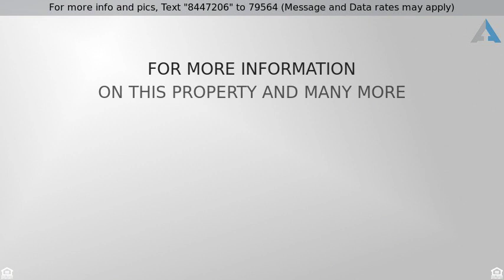Priced at $500,000 - 4664 E DOWNING Circle, Mesa, AZ 85205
Stunning custom home on a half-acre in the coveted

Stunning custom home on a half-acre in the coveted Valencia Groves. This home has 3 full bedrooms plus a den/office, study and family room. The eat-in kitchen features granite counters and island, a gas range, breakfast bar and pass-thru window that overlooks the patio. This home also has a formal dining room for all of your entertaining. The gas fireplace in the family room has a built-in entertainment center and niche for artwork. The expansive master contains travertine, dual sink vanity, a walk-in shower with dual heads and a huge walk-in closet with built-in shelving. Jack and Jill bathroom connect bedrooms 2 and 3. Huge 3 car garage with large work area, RV gate and parking. The beautiful landscaping has citrus trees and irrigation. The backyard is your own private retreat with pebble tec waterfall and slide. An enormous wrap-around patio has a gorgeous Ramanda and natural gas barbeque. Come live in paradise!